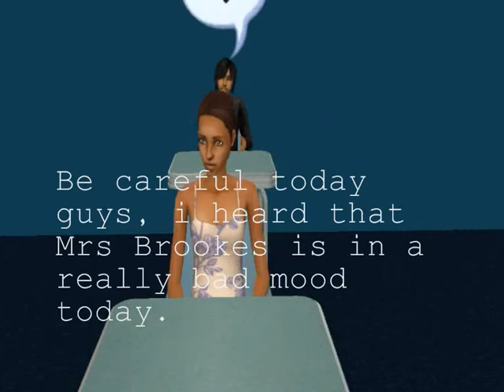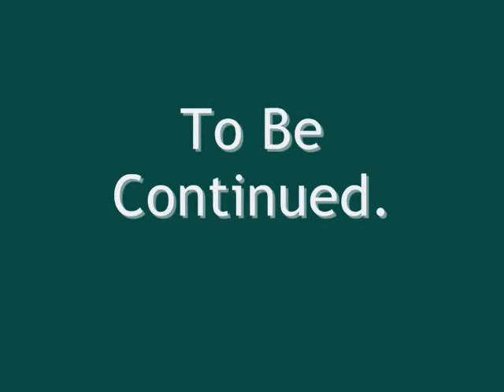Eastview High School - Episode 1 - The Sims 2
i just found this from years ago! don't judge me, i've stopped making sims videos now, but i do comedy but this is my first sim film i've ever made so lets hope it's okay. I'm in the making of the second episode right now, so hey hum.